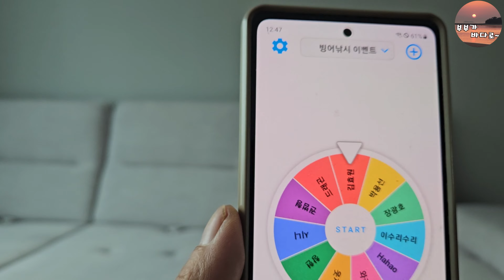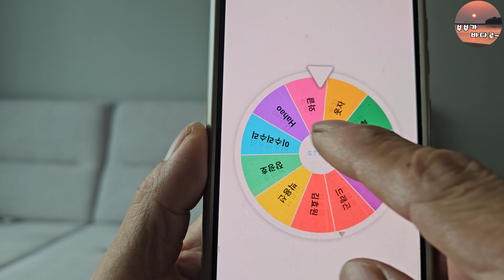빙어낚시 깜짝이벤트 당첨자발표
장계지 빙어낚시 라욘의낚시일기부부 & 부부가바다로
낚시대결 깜짝이벤트 발표입니다